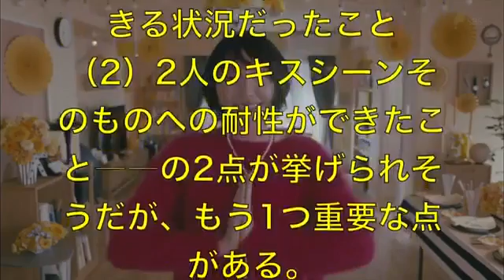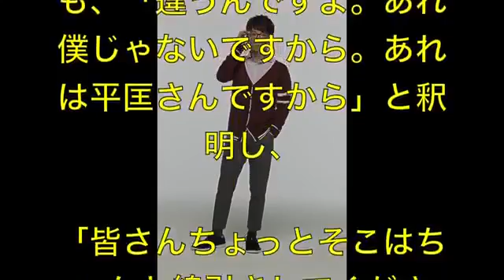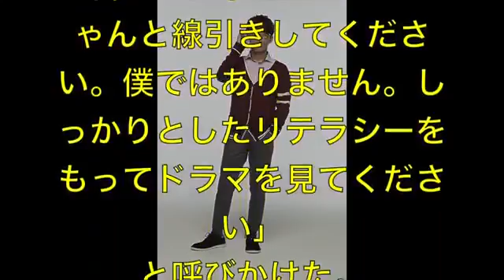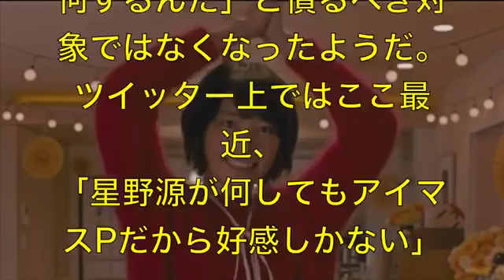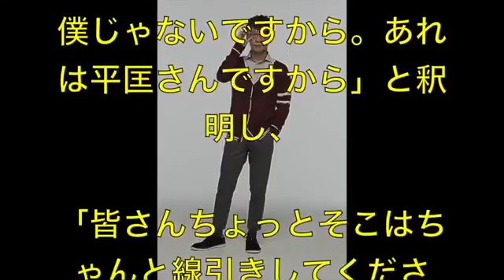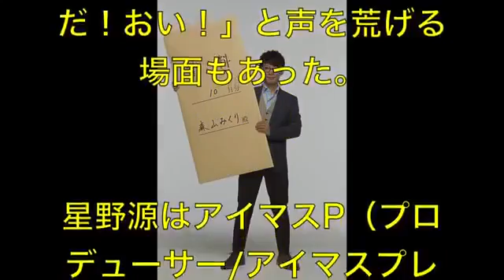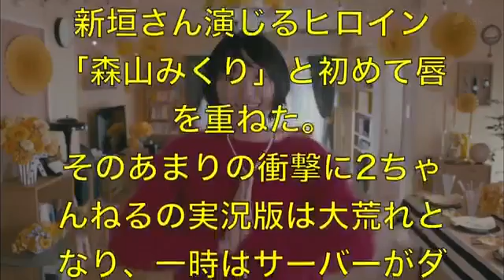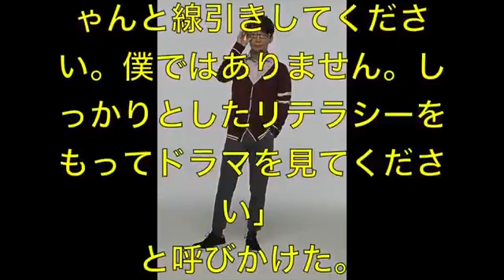逃げ恥新垣結衣からベットでキスされる星野源